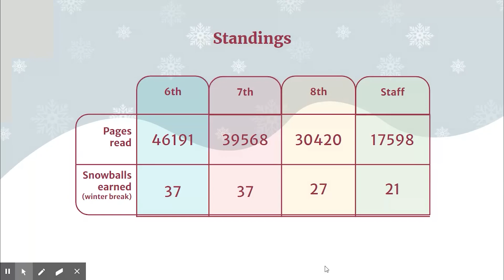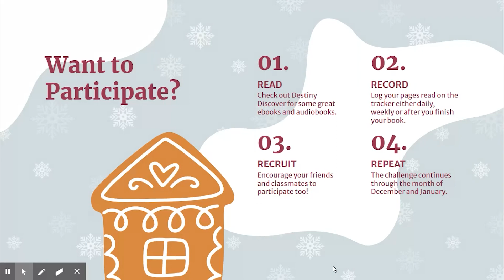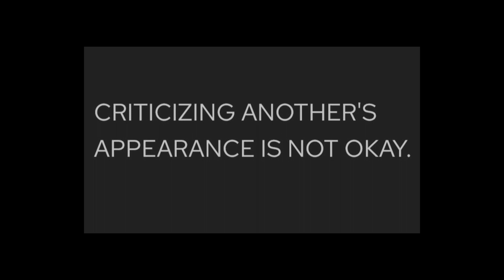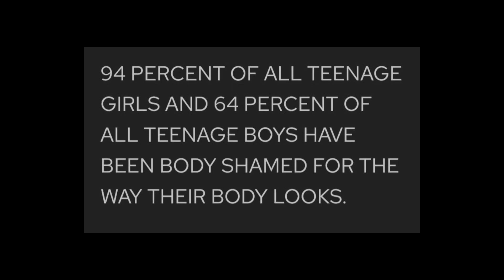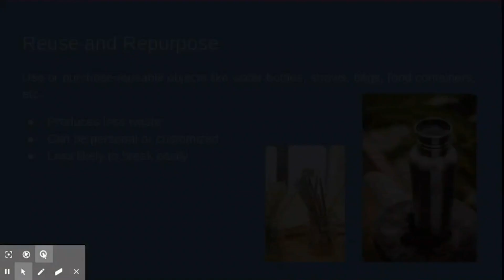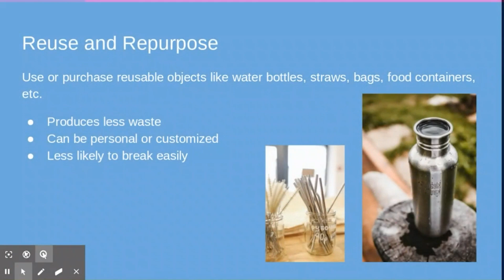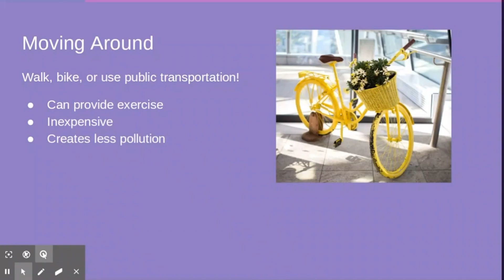Garrison Network News; January 6, 2021